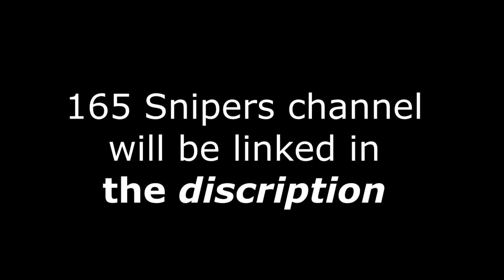SURVIV.IO 30 KILL GAME!! PRO PLAYER DROPS 30th 30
SUB TO 165 SNIPER